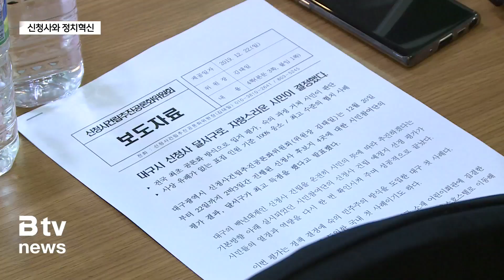권영진이 달서병으로 간 까닭은? (대구)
[기사 내용]

⏩ 배우진 아나운서, 김민영 아나운서

권영진 전 대구시장이 내년 총선에서 달서구병 출마를 공식화했습니다. B tv 대구방송 대담 프로그램 ‘파워인터뷰’에 출연해 시장 재임 당시 결정됐던 시청 신청사 건립을 결자해지하고 달서구병을 대구 정치혁신의 1번지로 만들겠다는 포부를 밝혔습니다. 달서구병 출마설이 꾸준히 제기됐던 권 전시장이 직접 방송에 출연해 달서구병 출마를 공식적으로 밝힌 건 처음입니다.

우성문 기자가 보도합니다.

⏩ 리포트

"내년 총선 달서구병 출마를 항햔 권영진 전 대구시장의 행보가 본격화됐습니다.

권 전 시장은 시장 재임 당시 결정된 시청 신청사 건립을 결자해지하고, 대구를 잘 알고 있는 재선 시장 출신으로서 대구 정치 변화를 주도적으로 이끌어 보겠다고 했습니다.

int) 권영진/전 대구시장(25일,Btv파워인터뷰)
""신청사 문제도 있고 또 대구정치를 바꿔야 된다는 그러한 염원도 받들어서 대구의 새로운 중심으로 우리 달서병을 만들어가기 위해서 달서병에 출마하는 것으로 결심하고 준비를 하고 있습니다.""

시민들이 숙의민주주의로 결정한 신청사는 시민의 결정을 존중해서 예정대로 지어야 한다고 강조했습니다.

현역 달서구병 김용판 의원이 최근 열린 대구시 국정감사를 잠재적 공천 경쟁자를 비난하는데 활용한 건 비열한 행위라고 강하게 비판했습니다.

"국정감사하고 관계없는 전임 시장인 저를 국정감사에 소환해서 비판하고 그리고 국정감사의 대상인 현 시장한테는 아무 말도 못하고 어찌 보면 아부하는 말을 하는 걸 보면서 ‘아, 저분이 국회의원으로서 기본이 안 됐구나.’"

신청사 기금 2천억 중 1천 400억을 재난지원금으로 써서 신청사 지을 돈이 없고, 코로나 재난지원금을 준 건 포퓰리즘이라는 김 의원의 주장도 틀렸다고 반박했습니다..

"코로나재난기금으로 쓴 건 600억 정도 썼어요. 썼는데. 그 당시로 돌아가서 생각해보면 우리 시민들이 코로나 대유행으로 인해서 얼마나 고통 받았습니까? 그래서 기금들은 그냥 통장에 재워 놓는 게 아니라 필요할 때 쓰고..."

대구와 우리나라 정치에 변화가 필요하다는 점도 강조했습니다.

지역, 계층, 진영으로 갈라져 대립과 갈등만 키우기보다 분권과 균형발전을 위해 모두 함께 힘을 모으는 통합의 정치, 혁신의 정치로 나아가는데 힘을 보태겠다고 했습니다.

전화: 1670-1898